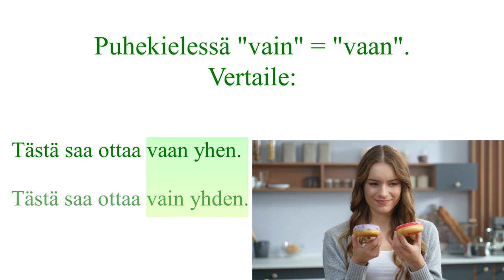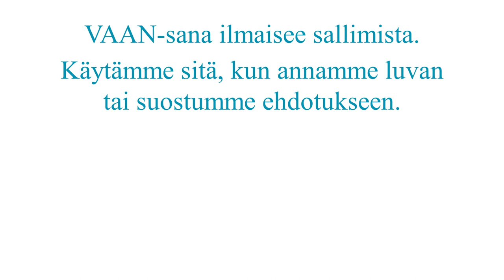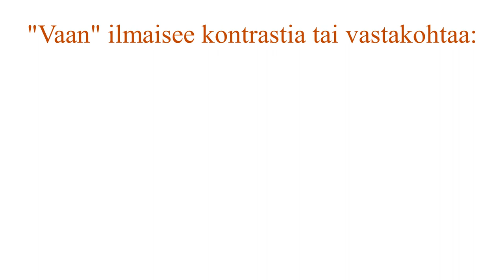Sana "vaan" - mitä se tarkoittaa?